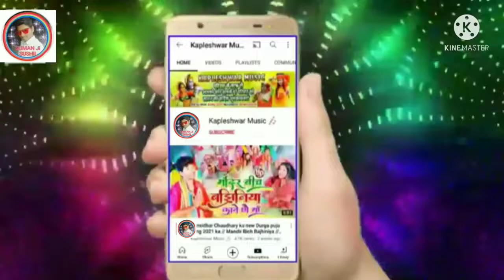#Prince Priya सेट के रोज देह गरेमेवे Song 2022#Sushil Suman ji official